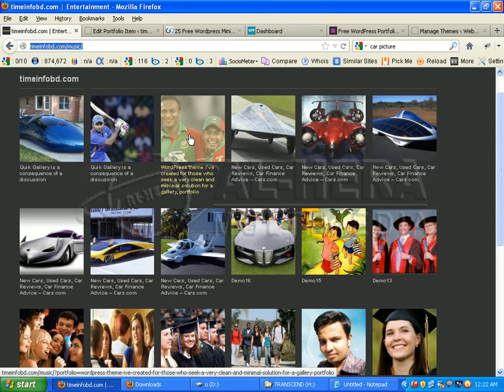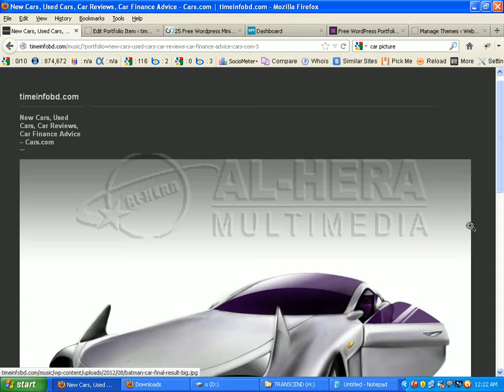01 Photo Gallery theme 1 || Bangla Wordpress Theme Development Tutorial